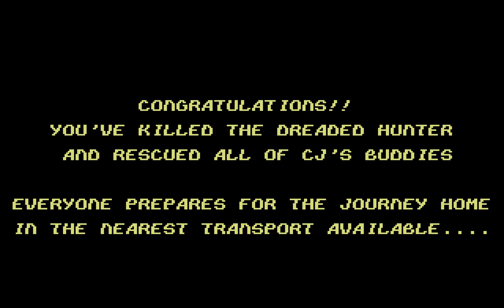CJ in the USA Longplay (C64) [50 FPS]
Developed by Genesis Software and published by Codemasters in 1991.

CJ in the USA is the sequel to the fun budget platform game, CJ's Elephant Antics, also released in 1991.

The first game was a really good platformer, but I'm sad to say that the same cannot be said about the sequel.

CJ is on a mission to rescue his buddies who have been strewn across the USA. This amounts to combing several tortuous levels in search of tiny elephants dressed in blue shirts before finding your way to the exit whereupon you have to beat a series of (uninspired) boss characters.

Everything about this game seems to convey that the developer's hearts weren't really in it when making the game. The level variety is poor and the music is bizarrely melancholy and totally unsuited to an action-platform game.

The only thing that raised an eyebrow about this game was one of the enemy sprites; a white-robed figure in hood that looks remarkably like a member of the Ku Klux Clan.

Fortunately, CJ is able to see of any number of hostile white supremacists using a combination of peanuts fired from his trunk, as well as hurling bombs in their general direction. Enemies can drop cakes, burgers or hot-dogs for extra points. Other enemies may drop extra bombs, or a drug capsule that grants temporary invincibility.

Strangely, perhaps the best thing about the game is the ending where you get to see CJ and his mini-jumbo buddies pile into a space shuttle and blast off into space.
This is, of course, if you ever make it to the end. The game is rammed full of spikes and traps that are very difficult to avoid, as well as many times where you're required to make blind leaps of faith that usually result in an impaling on said spikes.

So, there you have it; a pretty sorry effort when compared to the original. It's not a terrible game, but there's nothing here that you can really enjoy. If the spikes don't make you want to slit your wrists then the music certain will.

A game best played with a bottle of whiskey and some pills.